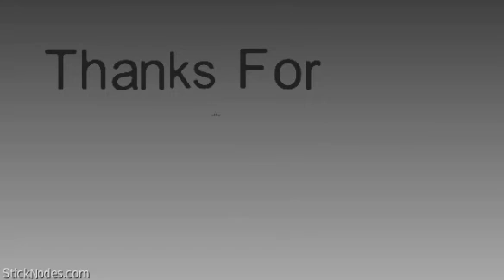I made a stick figure in stick nodes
Im practicing fights but episode4&5 is almost done